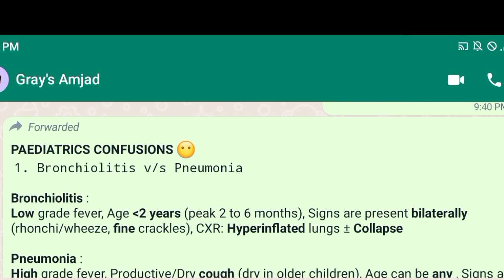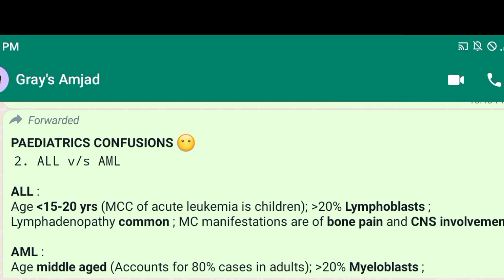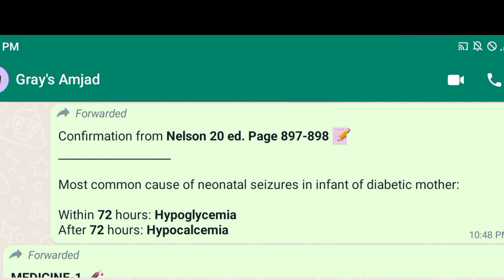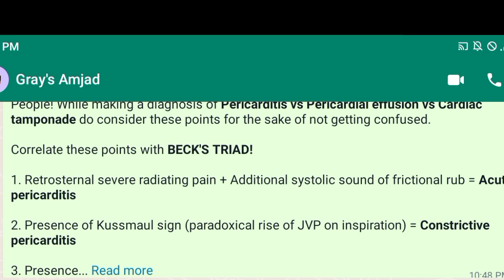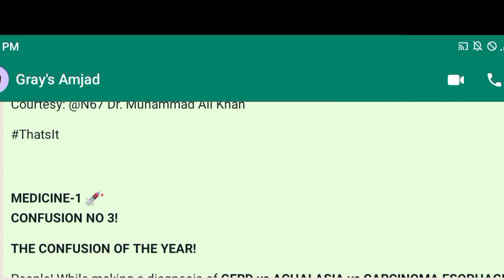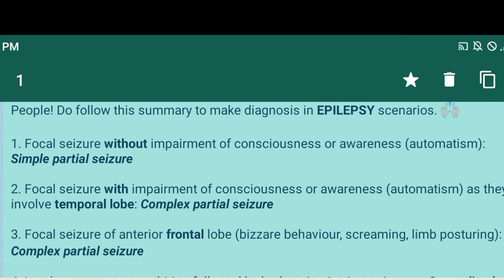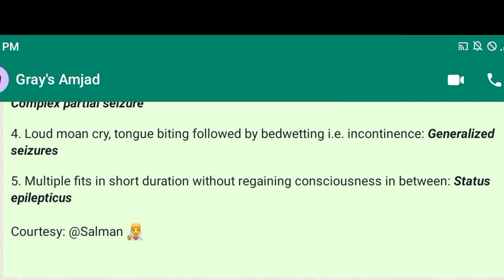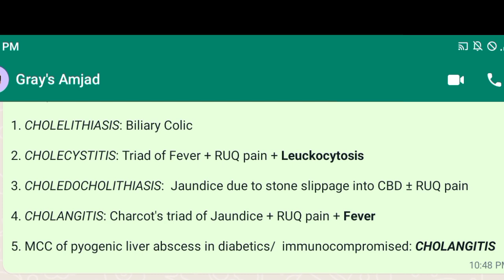important but confusing points regarding the final year mbbs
credits